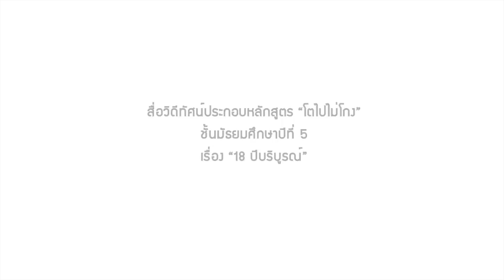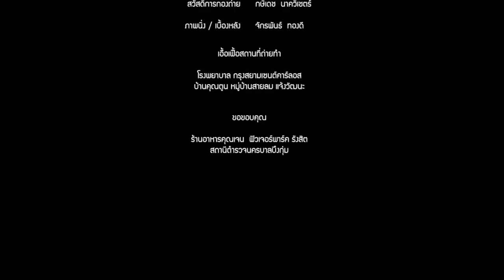หนังสั้นโตไปไม่โกง เรื่อง "18 ปีบริบูรณ์ "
หนังสั้นโครงการโรงเรียนสีขาว หลักสูตรโตไปไม่โกง
โดย สถาบันบัณฑิตพัฒนบริหารศาสตร์ นิด้า ร่วมกับ มูลนิธิเพื่อความโปร่งใสในประเทศไทย และกรุงเทพมหานคร

ผลิตโดย บริษัท พรอมท์ ดู จำกัด
กำกับ / เขียนบท กมล ธรรมยศ